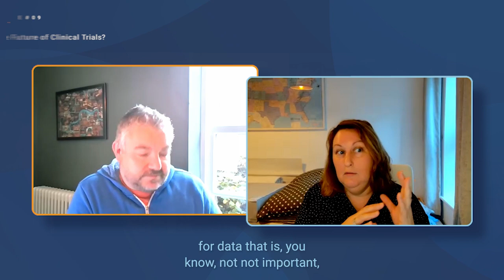Episode 9: How Can We Prepare for the Future of Clinical Trials?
Host: Richard Young, VP, Strategy, Veeva Vault CDMS
Guest: Rhona O’Donnell, VP, Data Management Systems and Standards, Novo Nordisk

This week, Richard Young is joined by Rhona O’Donnell, VP, Data Management Systems and Standards at Novo Nordisk. They discuss the evolution of the data management role, and how we can prepare for the future through collaboration and more effective training for the next generation. Richard and Rhona share their thoughts on the growing list of responsibilities facing data managers; why risk-based data management can help make trials more sustainable; the largest opportunities for time savings within the data management world; and the big initiatives that Novo Nordisk is working on to improve their data management processes.